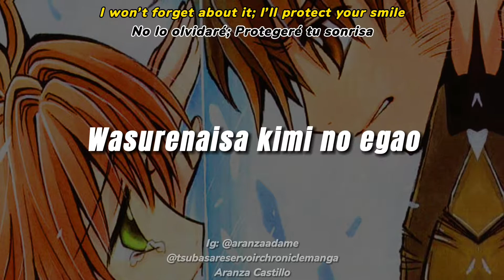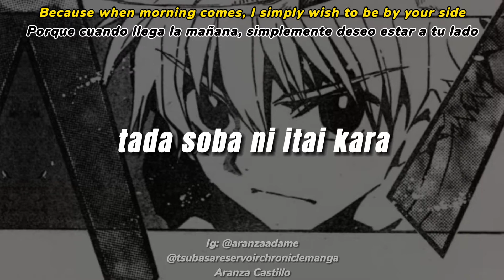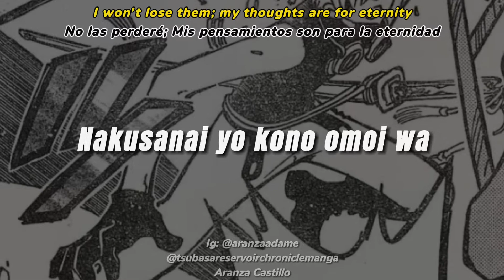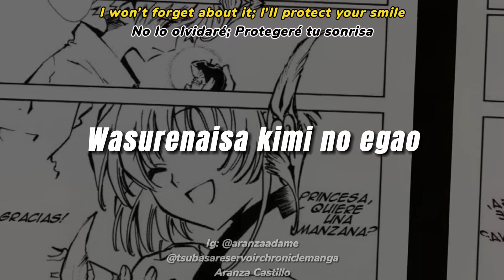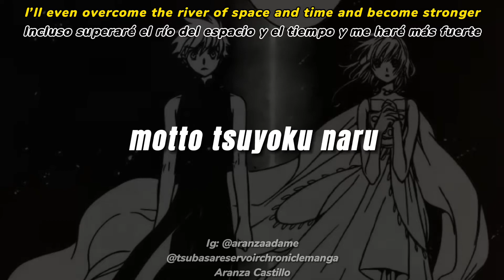KIZUNA (lyrics) - Miyu Irino|| syaoran character song - TSUBASA RESERVoir CHRoNiCLE